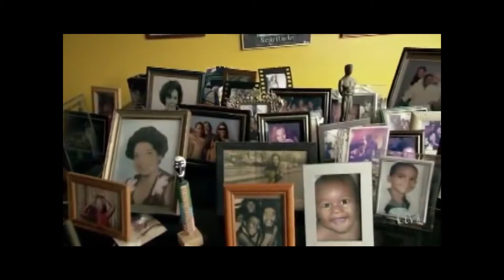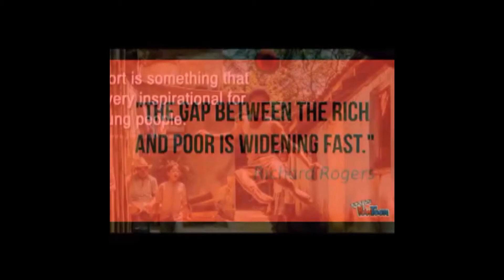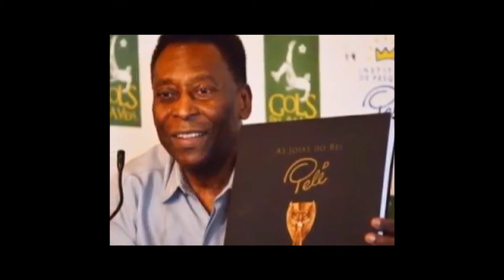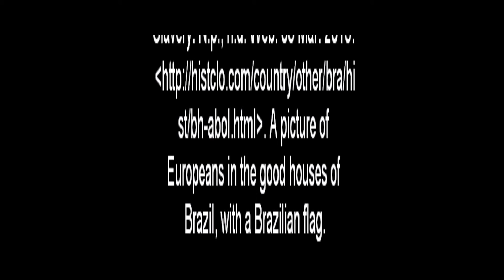NHD: Pele More Than Just A Soccer Player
Our National History Day project on Pele. Our project not only showed Pele's skills on the field, but also the many other things he did for his country.